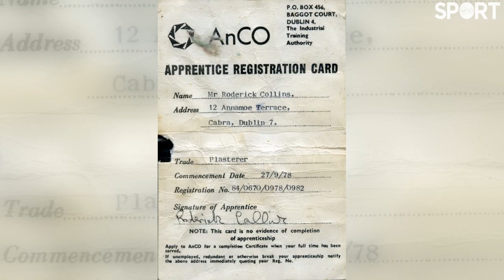Roddy Collins on George Best, early days in football and death of his father.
A legendary character of Irish football, Roddy Collins released his brilliant autobiography 'The Rodfather' last year. Following the release of the book, Roddy sat down with Tommy Martin for an episode of Sport Stories to discuss the early stages of his footballing career and the tragic loss of his father.